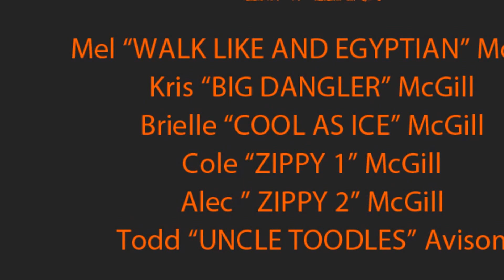ZipZone Adventure 2016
We took an adventure like no other at ZipZone in Peachland BC. What a blast! And and and awesome operation as well. Highly recommended.